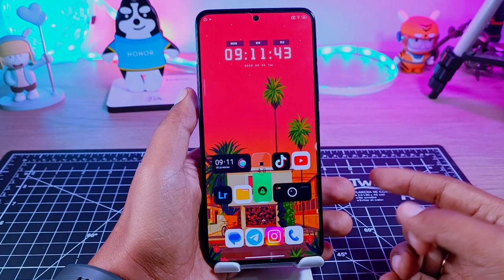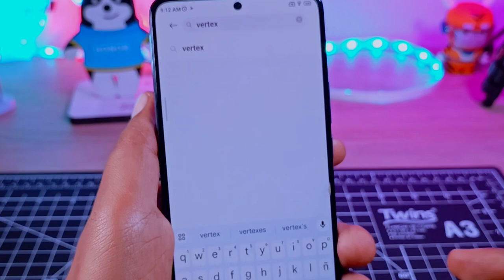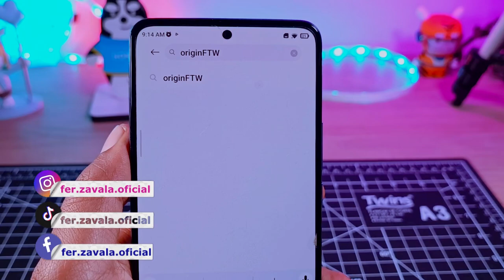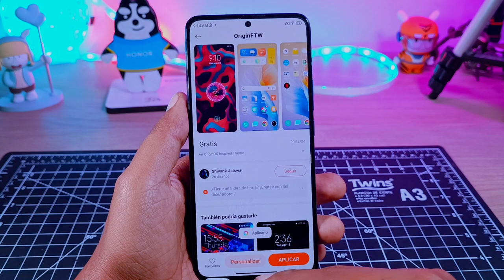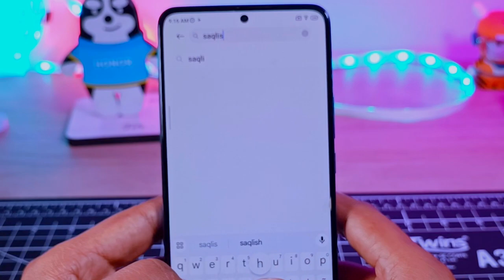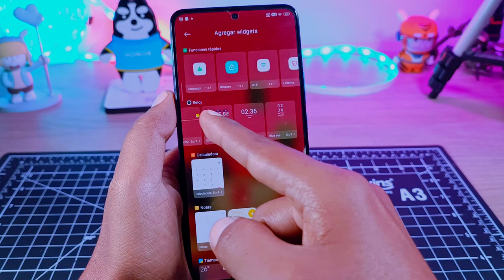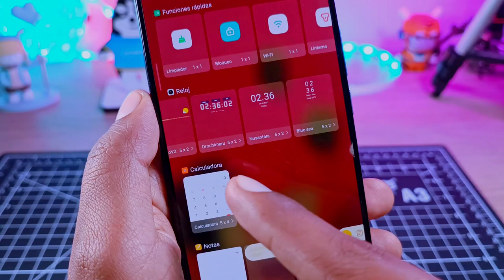Dale Nuevo Look a tu Xiaomi - Pack de Íconos Miui 14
Xiaomi - Redmi Note - Poco!
Cambiale el Look a tu Xiaomi mi Pack de Íconos Recomendado.